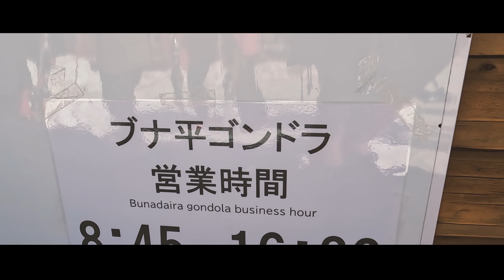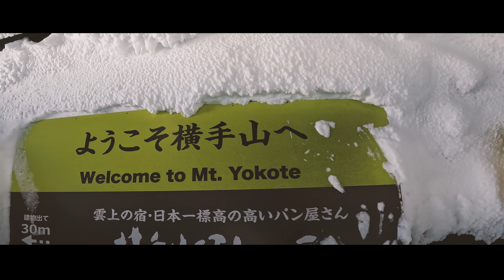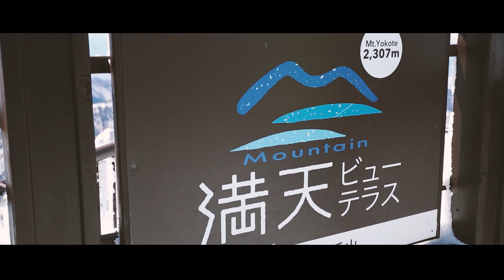【志賀高原スキー場】横手山スキー場/渋峠スキー場/熊の湯スキー場を楽しむ！| Shiga kogen Mountain Resort | 2022年02月26日 スノーボード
// Shigakogen Mountain Resort. スノーボードの記録。

待ちに待った志賀高原トリップ！
二日目は一ノ瀬ファミリーから横手山、熊の湯、渋峠を楽しみました。

この日はTHE DAY。
なかなかこんな良い条件で横手山を楽しむことはできたことがないです。
最高の時間でした。

00:00 一ノ瀬ファミリースキー場
00:47 タンネの森オコジョスキー場
01:39 高天ヶ原マンモススキー場
02:30 西舘山スキー場
04:31 発哺ブナ平スキー場
05:47 ジャイアントスキー場
07:03 熊の湯スキー場
08:58 横手山スキー場
10:06 山頂駅からの超展望
11:16 渋峠スキー場
12:45 横手山スキー場 再び
14:32 熊の湯スキー場 再び

【FILM&EDIT by TSUYOSHI】